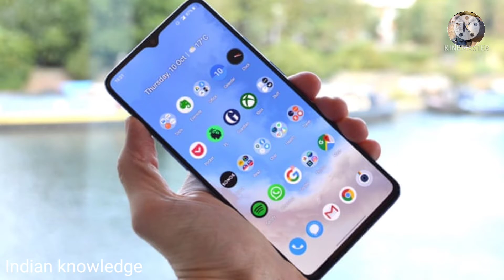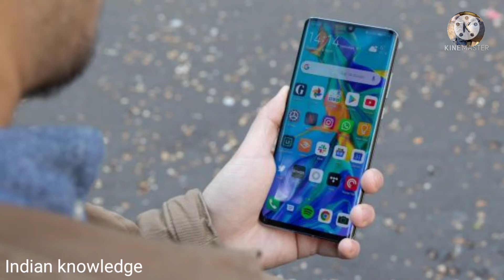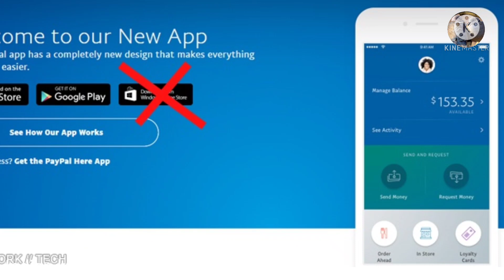এমন কয়েকটি অ্যাপ যে অ্যাপ গুলো আপনার একাউন্টের টাকা তুলে নিতে পারে